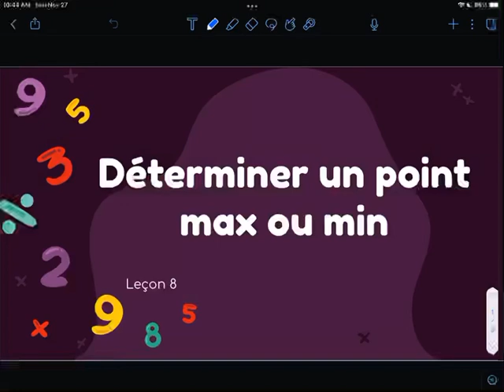MPM2D - 4.8 - déterminer un point min ou max